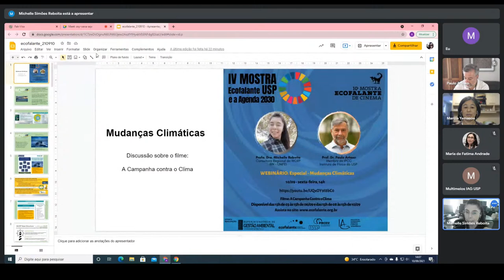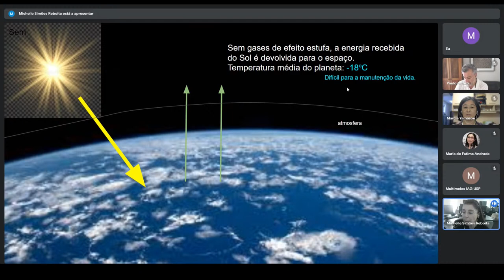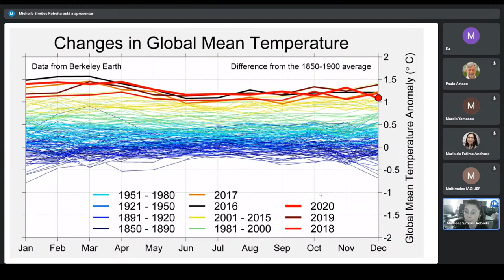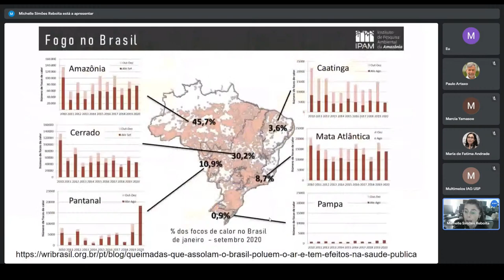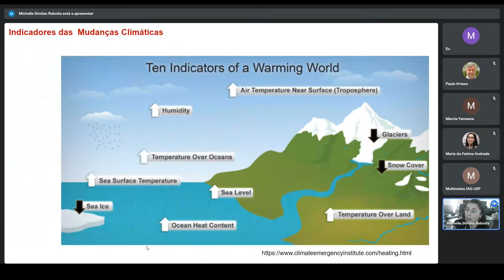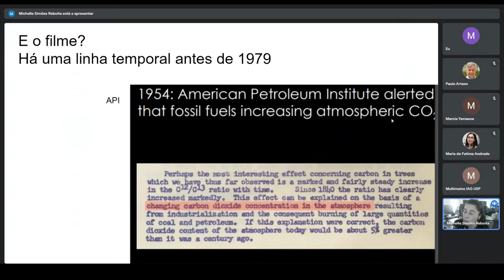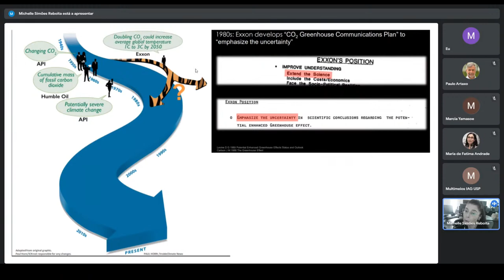IV Mostra Ecofalante-Usp e a Agenda 2030 - Webinário: "A campanha contra o clima"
IV Mostra Ecofalante-Usp e a Agenda 2030
DATA E HORÁRIO: 10/09 (sexta-feira), 13h

13:00 - Exibição do filme "A campanha contra o clima"
14:00 - Webinário sobre o filme: "A campanha contra o clima"

DEBATEDORES (AS): Profa. Dra. Michelle Reboita e Prof. Dr. Paulo Artaxo
FILME (S): A campanha contra o clima

O Departamento de Ciências Atmosféricas vai sediar um dos webinários da IV Mostra USP Ecofalante e a Agenda 2030, a partir das 14:00.

Os debatedores convidados são a Profa. Dra. Michelle Reboita, da UNIFEI e o Prof. Dr. Paulo Artaxo, do IFUSP.

Eles comentarão sobre o filme da mostra "A Campanha Contra o Clima", disponível no a partir das 15:00 de amanhã, 3 de setembro, até as 15:00 de 6 de setembro e, novamente, das 15:00 do dia 8 até as 15:00 do dia 10 de setembro.